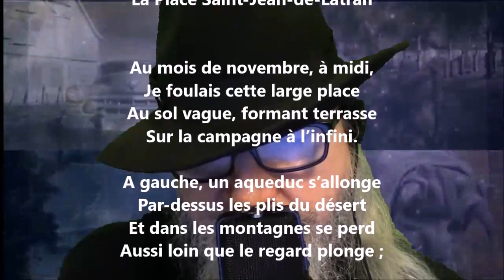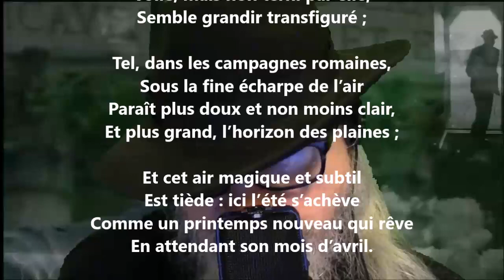La place Saint-Jean-de-Latran - Sully Prudhomme lu par Yvon Jean